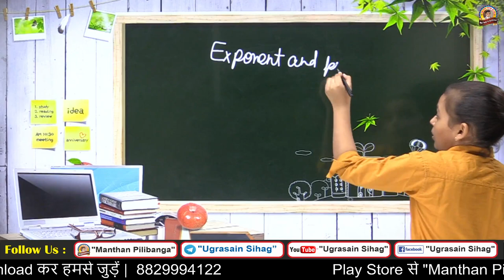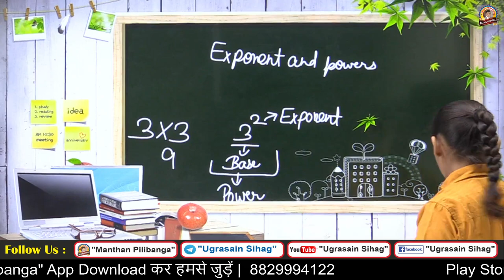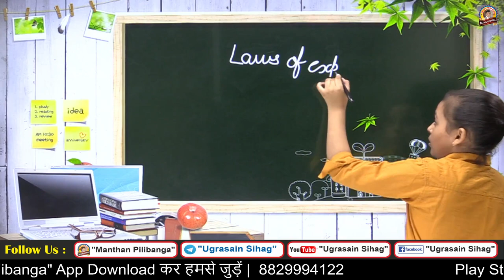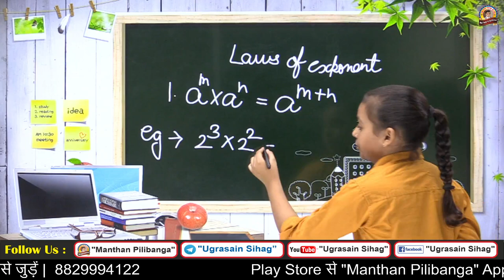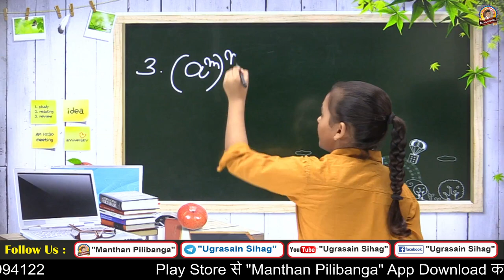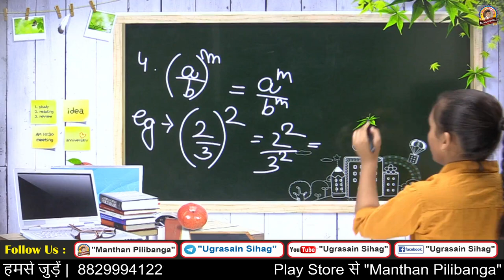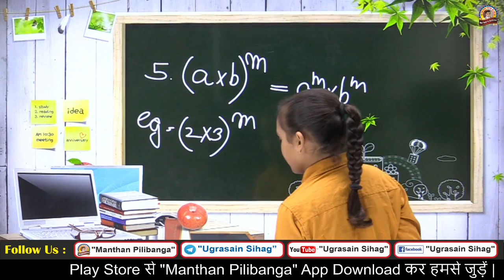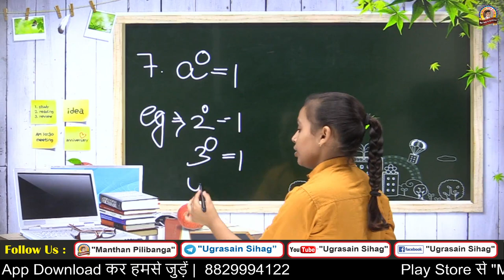Laws Of Exponent I Important And Basic Laws Of Exponent | By Raksha Sihag